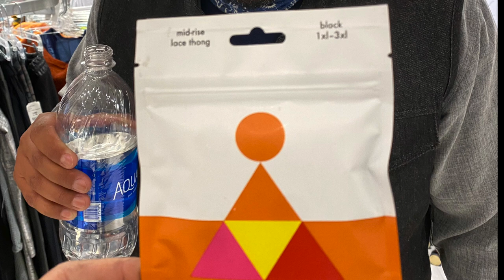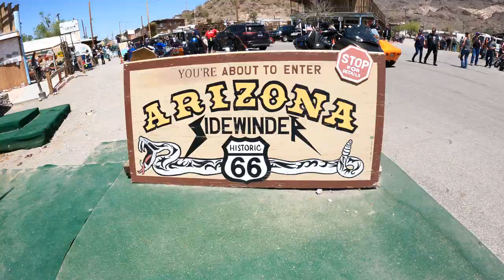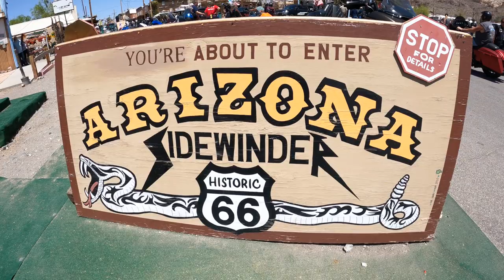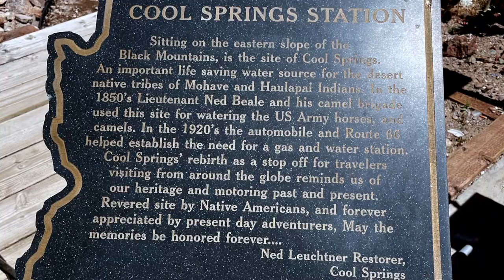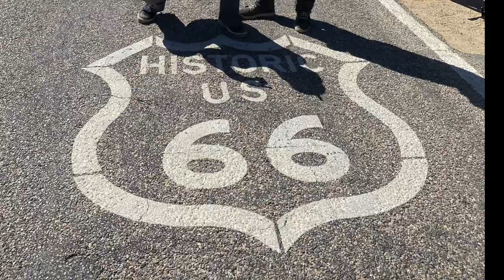The Arizona Sidewinder historic Route 66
what do you do when the work is in the shop?
take a turn and burn weekend motorcycle camping trip to Arizona and ride historic Route 66 and the Arizona Sidewinder from Cool Springs to Oatman, 8 miles 191 curves and switch backs with no guard rails on the histroric Route 66.

arizona Sidewinder

if you would like to buy me a cup of coffee

Cameras 📷 used.

My bike 2020 Harley-Davidson FXLRS
Franks bike 1999 Harley-Davidson Dyna
Eric’s bike 2014 Victory cross country